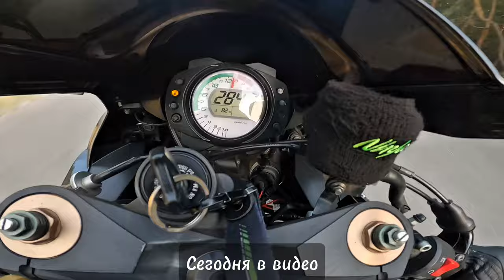МОТОЦИКЛ для НОВИЧКА | САМЫЙ КЛАССНЫЙ вариант как ПЕРВЫЙ мотоцикл | мото канал ​⁠@JUSTRUNRIDER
Как выбирать мотоцикл для новичка?
Для начало иметь опыт вождения или пройти мото школу.

Выбор мотоцикла для новичка?
Если ранее опыта не было выбирать не много куботурный, не мощный 200-300 кубов для первого мотоцикла хватит, чтобы приобрести навыки вождения мотоциклом.

Какую модель выбрать мотоцикла для новичка?
Здесь уже решать вам какой класс мотоцикла вам нравится их очень много разных (неоклассик, стрит-файтер, ретро, спорт байк, спорт турист, турист, круизер, чопер, эндуро, тур-эндуро, мотард, скутер, максискутер)
В первую очередь отталкивайтесь от вашей местности по дорогам или бездорожью это имеет значение.

Первый мотоцикл для новичка и экипировка?
Минимальный комплект должен быть из шлема, перчатки, черепаха под куртку, хорошая обувь. Это тот минимум для начинающего райдера.

Мотоцикл для новичка
Какой выбрать мотоцикл для новичка
Подходящий мотоцикл для новичка
Первый мотоцикл для новичка
Первый мотоцикл
Какой мотоцикл выбрать для новичка

Заруба спорт байка и авто
Хулиганы на мотоциклах
Мотоциклисты хулиганят по городу
По городу на заднем
На заднем по городу
Заехали в город на мотоциклах

мотоциклист
мото будни
самый быстрый мотоциклист
pilotzx6r
Дима Гордей
Литвин
JUST RUN RIDER
vlad1000rr
мото путешествие,
погоня мотобат
погоня полиции
погоня дпс
погоня на мотоцикле
джаст ран райдер
путешествие на мотоцикле
мото пикап
мото ситуации
разборки на дороге
заруба на мотоциклах
Хантер
Джаст ран райдер
Мото контент
заруба
пилот
fyp
viral
motorcycle
new
shorts
рекомендации
мото мото
Обзор мотоцикла
Мото обзор
Мото влог
Обзор Kawasaki ninja zx10r
Мото Обзор Kawasaki ninja zx10r
Мото тематика
Всё про мотоциклы
Всё про мото
Мото стиль
Байкер
Байкеры
Реакция
Реакции